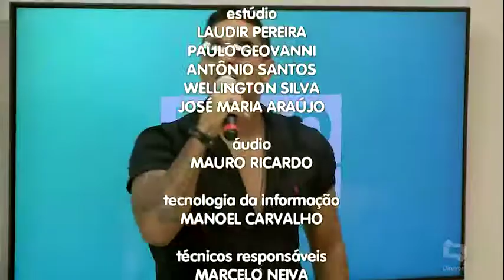Tudo de Bom: Wandim Rey